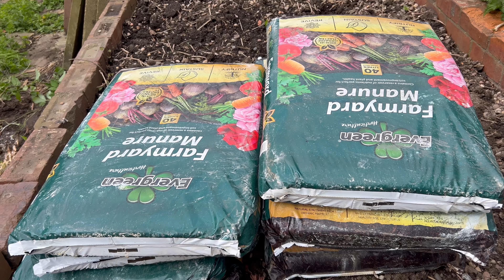Tidying up the plot | prepping the poly tunnel on our new allotment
We’ve been lucky enough to get to the plot together a couple of times in the last few days. We’ve been organising the plot and prepping beds for planting and planting out brassicas and tomatoes.